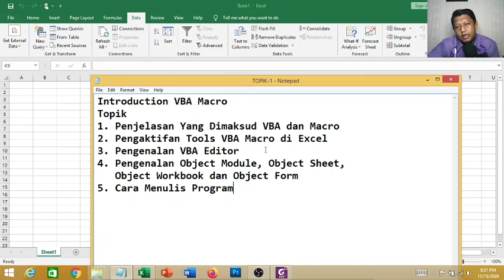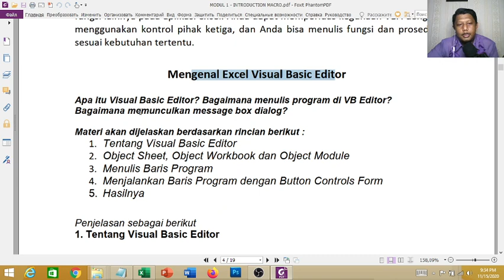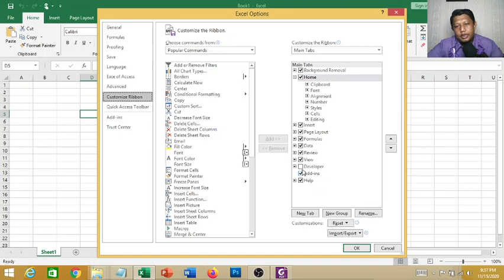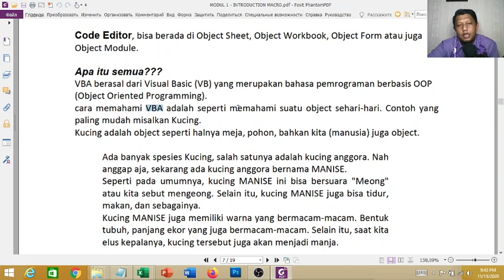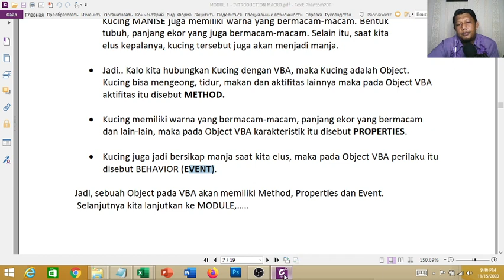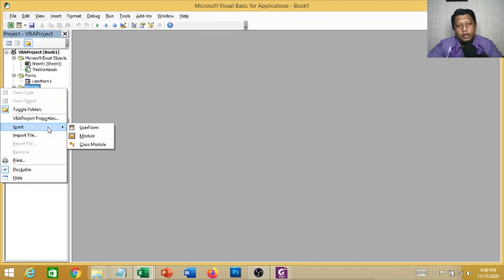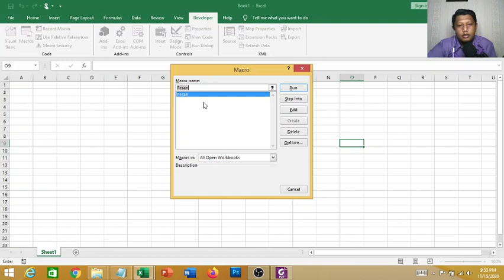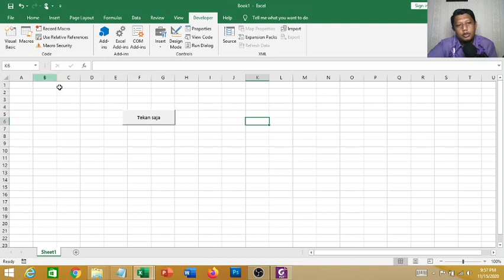VBA MACRO #1 - Pengenalan Macro dan Visual Basic Application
Bahan Praktek 1, memberikan penjelasan dasar/awal mengenai Defenisi Macro di Excel dan Pengenalan Interface VBA serta cara menulis program di code editor